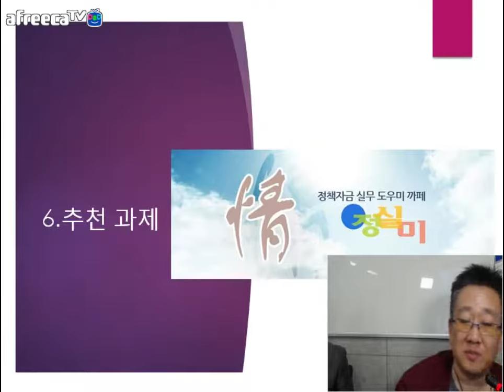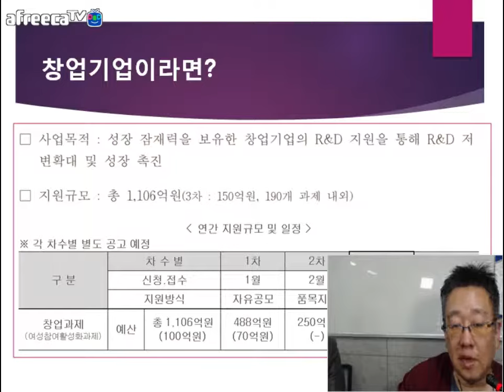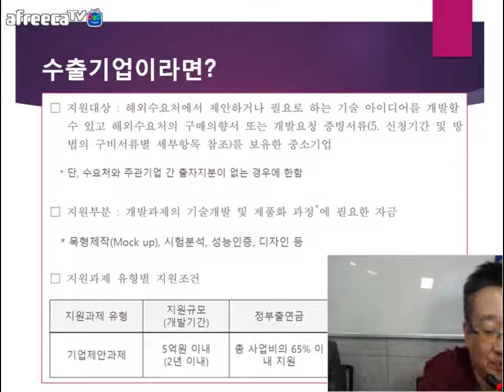[KOTERA TV] BJ뭉치의 금주의 추천과제 (171010)